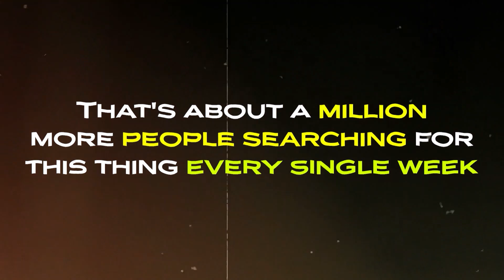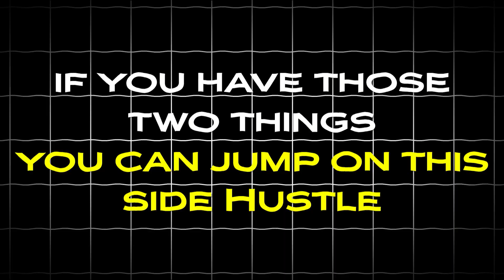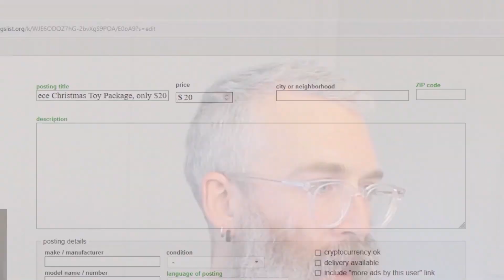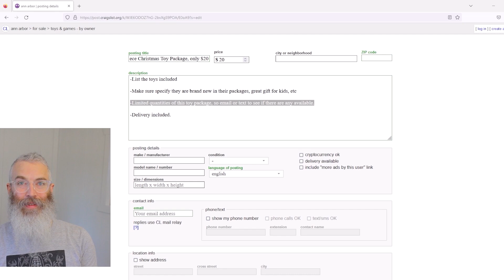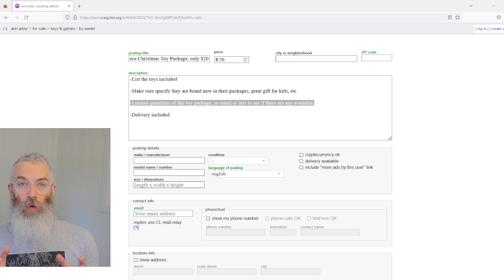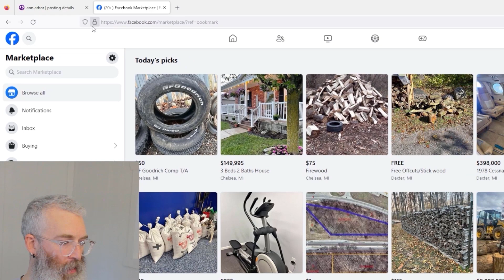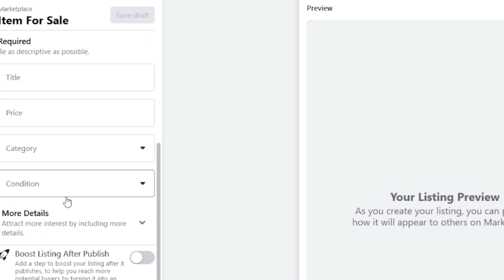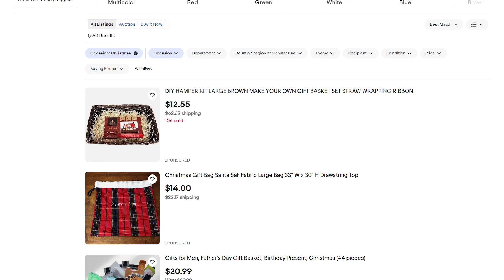Fail-Proof $200 Per Day Method (Trend Exploded 8 weeks ago!)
Thanks to Jason Moffat the only guy I know who actually does/teaches this method! When you see what it is you'll slap yourself...  This is a way to make money online that capitalizes on a current trend that just exploded on the scene. This video also shows you how to setup an online business year round with this method!